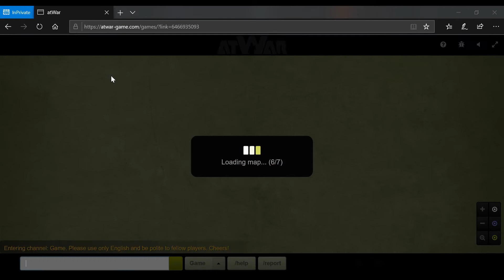Master of East Round 3 Game 2